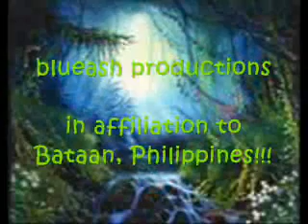BSN VMUF IV-B part 6 (Bataan Afiliation) - The Registered Nu